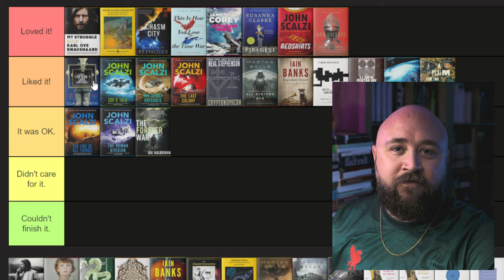The First Fifteen Lives of Harry August by Claire North Is Wild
My thoughts on "The First Fifteen Lives of Harry August" by Claire North.